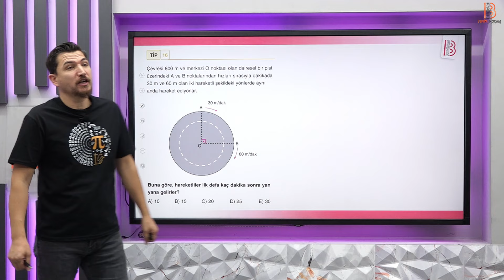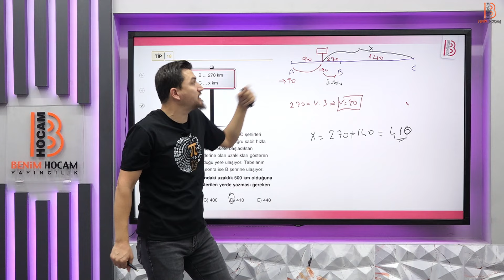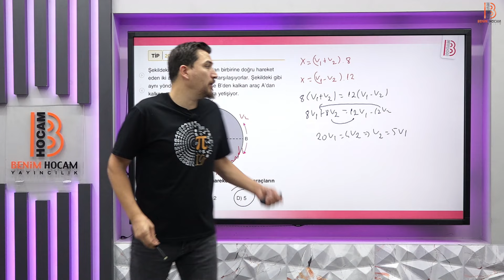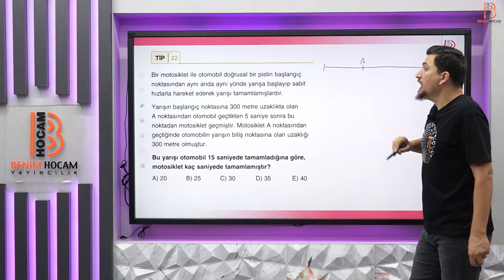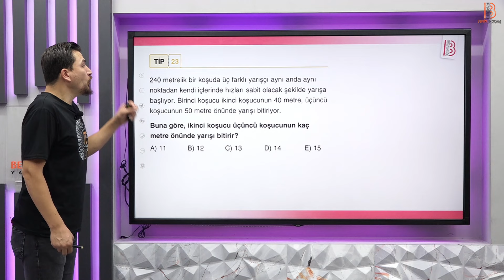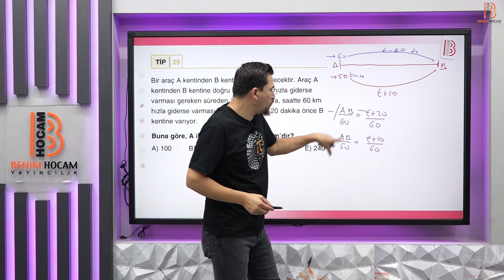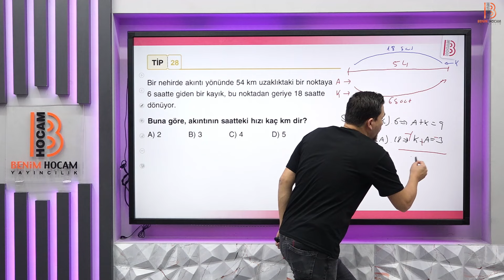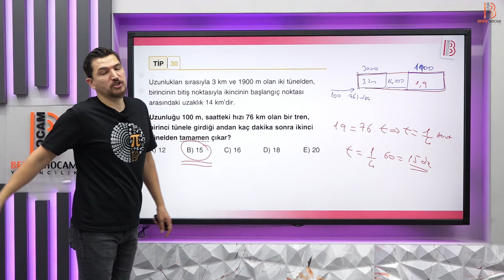43) TYT Matematik - Hareket Problemleri 2 - İlyas GÜNEŞ - 2025